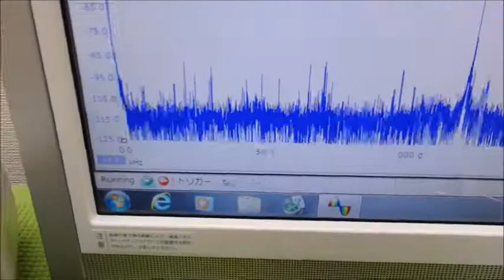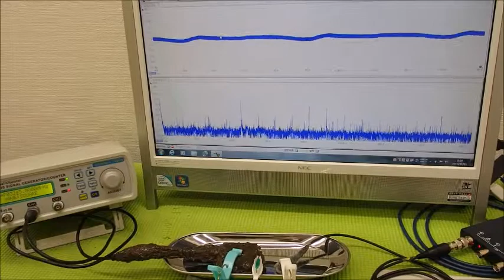メガヘルツの超音波発振制御プローブ ultrasonic-labo